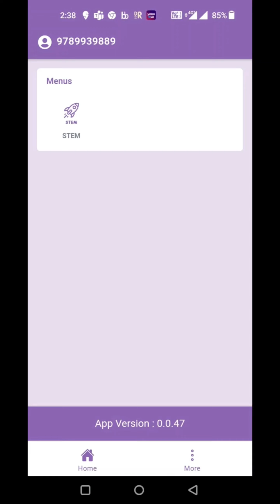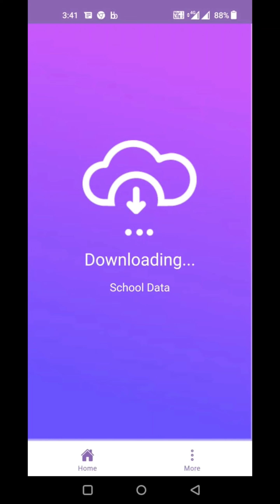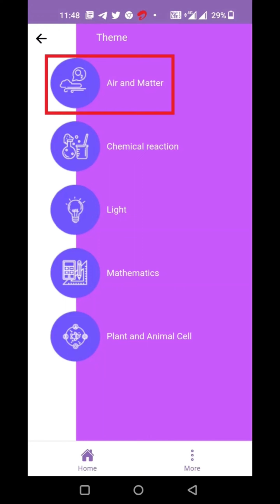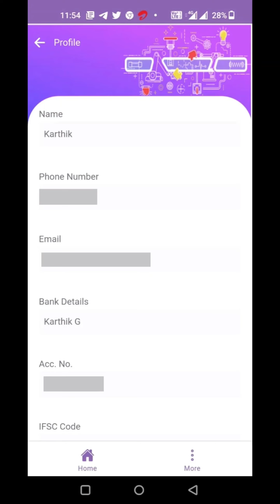வானவில் மன்றம் | MODULE IN TNSED ADMINISTRATORS APP | STEM AMBASSADOR LOGIN